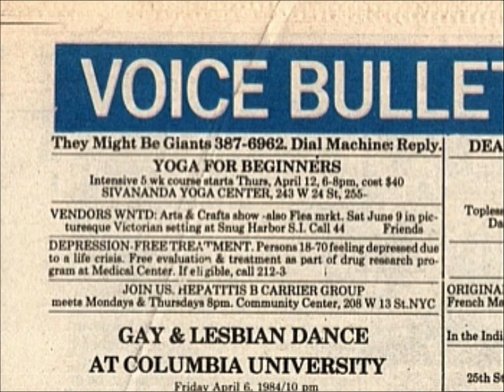The Might Be Giants Dial-A-Song Week 6: Cabbage Town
Here is the dial-a-song version of cabbage town. Slightly different but great nonetheless. Tune in once a week for a song from the archives of They Might Be Giants Dial-A-Song!